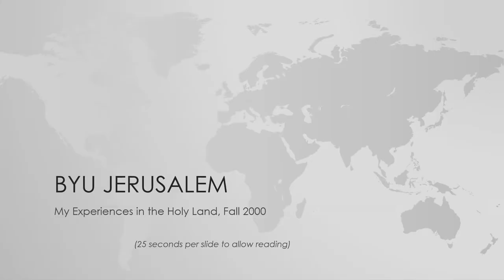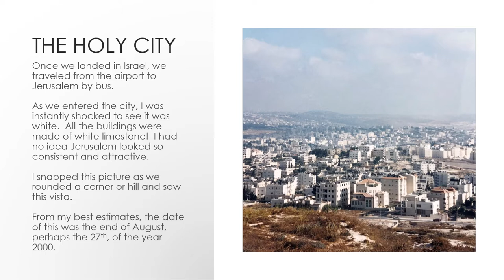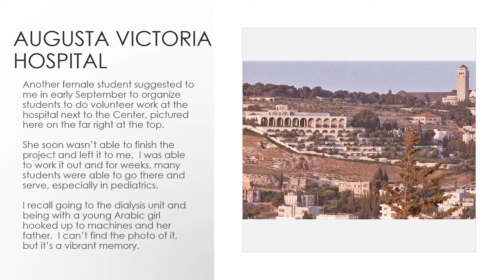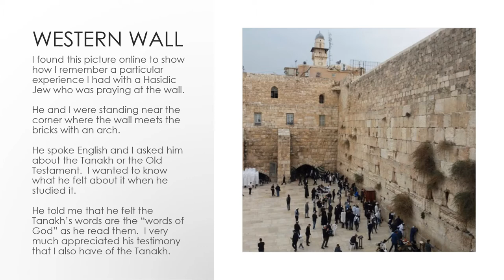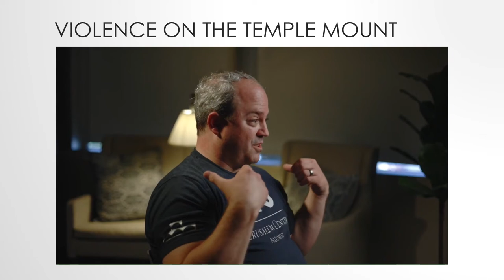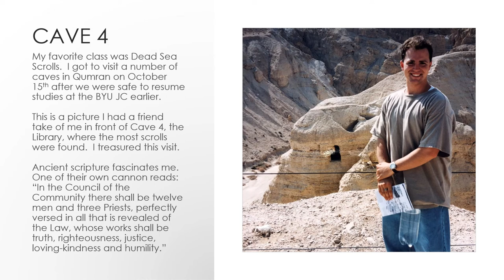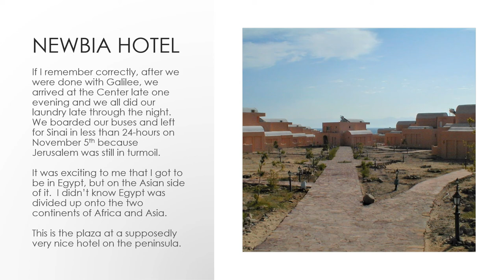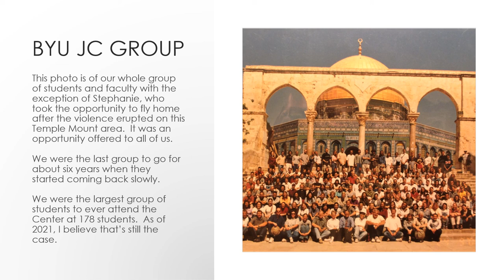BYU Jerusalem Center: My Experiences in the Holy Land, by Taylor C. Hartley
This presentation includes photos and descriptions, along with some video interviews I had this year, 2021, of my experiences at the BYU Jerusalem Center in Fall 2000.  Many of them are precious and sacred to me.

I hope you can be uplifted by them, from the scriptures noted throughout, and from the inspiring testimonies shared.

Thanks goes to Ben Dorrough for making the interview videos possible.